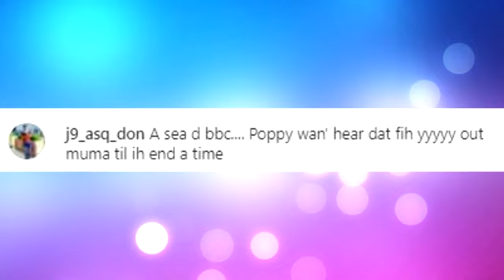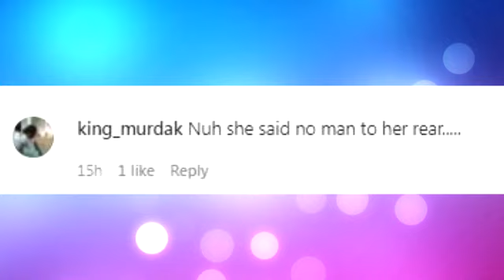Shenseea Get Rush W!cked After She Expose This About Her N@sty S£X Life | Foota Hype Speak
Shenseea reveal what she would like to try in the bedroom during a interview with Angela Yee and fans react